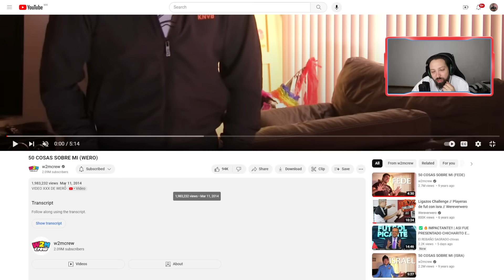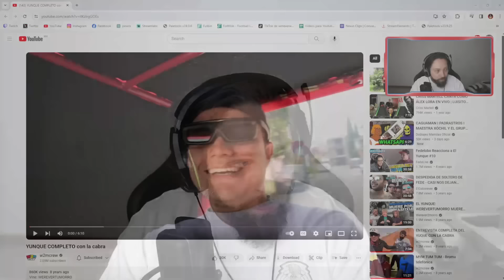Wereverwero reacciona a sus 50 cosas sobre mi de hace muchos años